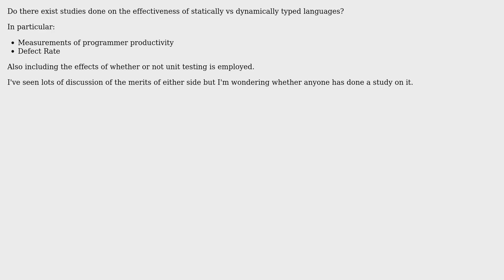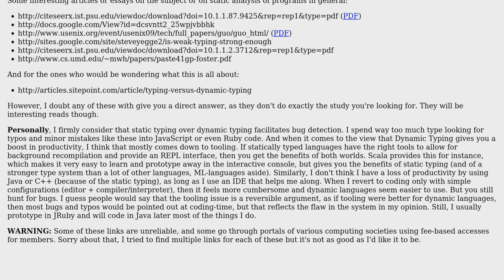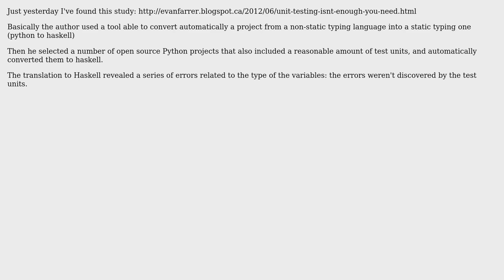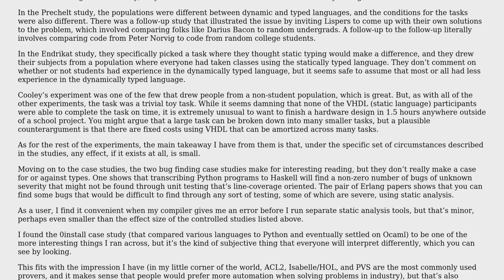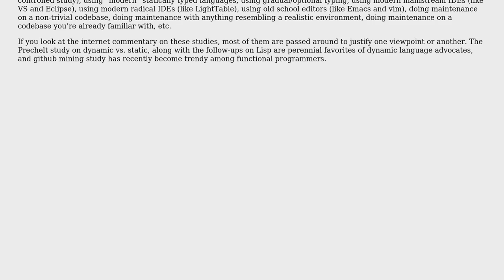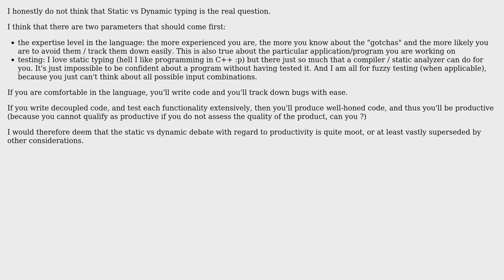Software Engineering: Dynamically vs Statically typed languages studies (7 Solutions!!)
Software Engineering: Dynamically vs Statically typed languages studies

With thanks & praise to God, and with thanks to the many people who have made this project possible! | Content (except music & images) licensed under CC BY-SA | Music | Images & others | With thanks to user Winston Ewert user Robert Harvey user Pi Delport user PBrando user Mr.WorshipMe user Matthieu M. user Lorin Hochstein user haylem user gnat user ahoffer and the Stack Exchange Network Trademarks are property of their respective owners. You are responsible for your own actions.